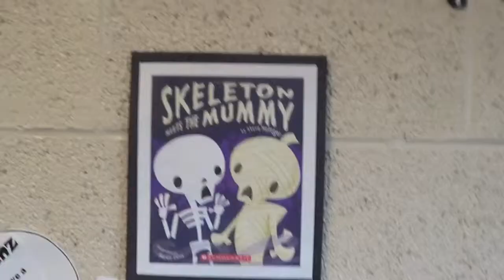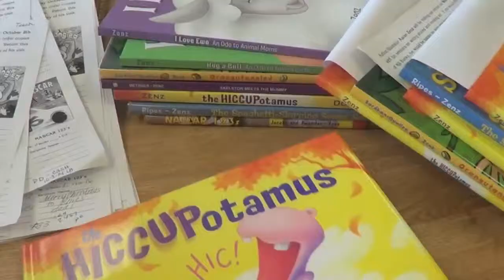Aaron Zenz Author Visit to Michigan School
Aaron Zenz makes an Author Visit to a Michigan Elementary School.  Aaron Zenz is the author / illustrator of over 40 books including "The Hiccupotamus" and "Skeleton Meets the Mummy."